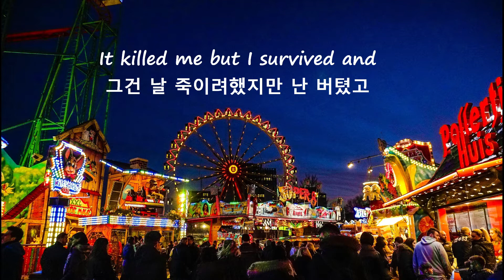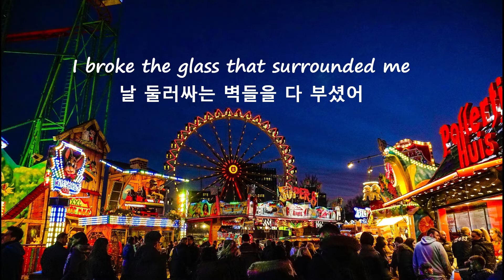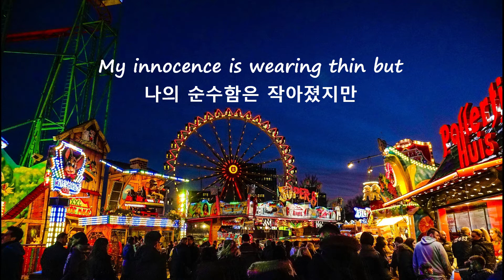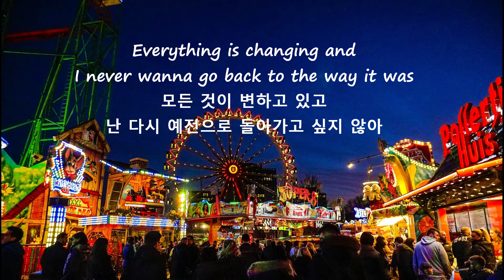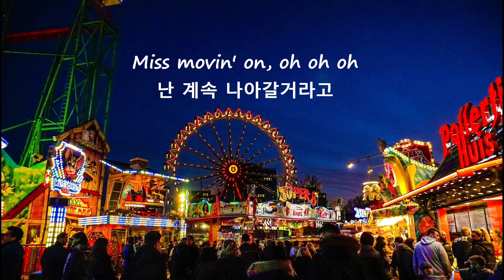다시는 돌아가지 않을래, Miss movin' on-Fifth Harmony 가사해석, 한글자막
나만 알고 싶은 좋은 팝송을 추천하고 가사해석하는 플리입니다!
(채널 내 모든 영상은 수익을 창출하지 않습니다.
영상에 쓰인 해석은 오로지 제가 쓴 것이며, 다소 주관적일 수 있습니다.)
이 노래는 뮤비도 꼭 보시길 추천드려요! 이제 더 이상 남자에게 휘둘리지 않고 미련갖지 않겠다는 가사 내용으로, 뮤비에서는 놀이공원에서 신나게 노는 장면이 나와요. 그러고보니 놀이공원 못 간지가 꽤 됐는데ㅜㅜ언젠간 갈 수 있겠죠ㅠㅠ?